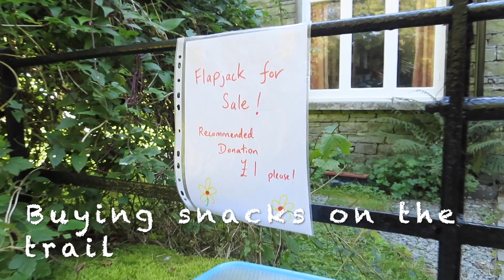GINGER BREAD and Hikes in the LAKE DISTRICT: Grasmere and Rydal Water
We visit a famous Ginger Bread shop in Gramere that sells a unique, spicy-sweet cross between a biscuit and cake. We stock our bag with enough biscuits to keep us hiking around the beautiful Rydal Water lake.  This is a pleasant, circular 9 km hike of both Grasmere and Rydal Water,  a proper walk for people of all ages.

INTERESTING CONTENT you should not miss!